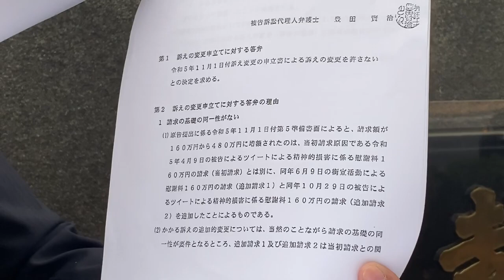大津と一緒にりそな銀行に行った山中から電話がありました。麹町警察署は既に捜査してますよ！＃【切り抜き】＃【立花孝志】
大津と一緒にりそな銀行に行った山中から電話がありました。麹町警察署は既に捜査してますよ！＠CL250